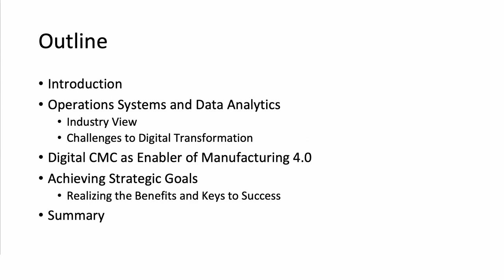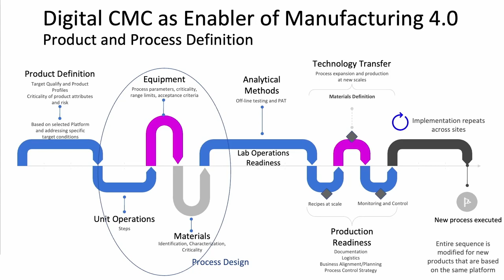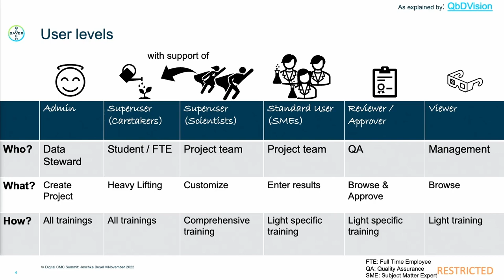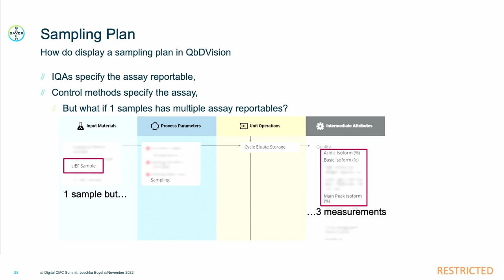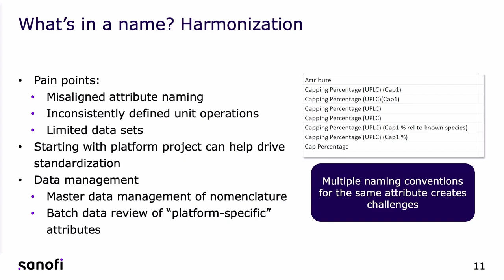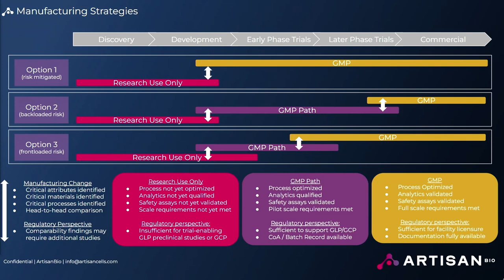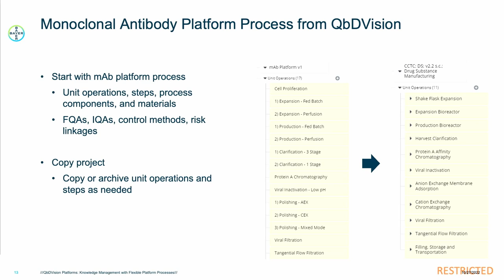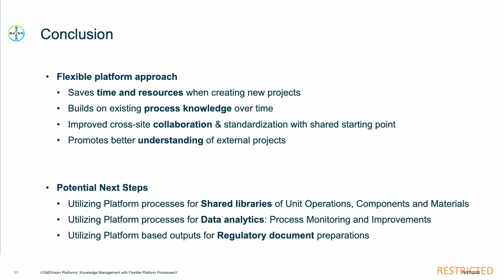Real-World Digital CMC Use Cases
In this series of expert presentations, transformation veterans from across the industry share their real-world experience with implementing, managing, and sustaining digital transformation in the CMC process.

As each of these six specialists explains, digitizing CMC operations is key to unlocking greater efficiency and productivity – both for established organizations and up-and-coming innovators. Each presenter offers a unique view of how digital CMC principles are already helping their team and organization achieve a new level of scientific and operational performance.

In this presentation series from the 2022 Digital CMC Summit:

✔️ Gloria Gadea-Lopez explains why implementing digital CMC solutions is a critical first step in helping her customers prepare for a successful transition to Manufacturing 4.0. She explains how the right digital CMC platform can help drug developers lay a foundation of trackable, reusable, collaboration-friendly infrastructure for their product programs.
✔️ Dr. Joschka Buyel offers an in-depth look at how his Bayer team manages the deployment of new digital CMC solutions, creates data taxonomies to maximize the value of those technologies, and leverages them to accelerate development of key assets like process descriptions.
✔️ John Maguire shares how digital CMC principles have helped the Sanofi mRNA Center of Excellence shift from a legacy project-focused approach to a strategic platform approach – one that is already enabling them to significantly increase their throughput of valuable mRNA products.
✔️ Steve Keizer delves into how his team at the Artisan Bio “Cell Foundry” discovered that a digital CMC platform can be the perfect development bridge between early-stage R&D workflows and commercial-scale GMP activities.
✔️ Dr. Amol Thote and Justin Grahek share how Bayer Pharmaceutical uses a digital CMC platform to both streamline development of well-established substance classes and create scalable development platforms for cutting-edge cell and gene therapies.

Don’t miss the group discussion at the end, where these six experts field some insightful questions about how they’re managing the interdisciplinary collaboration at the heart of any digital transformation process.